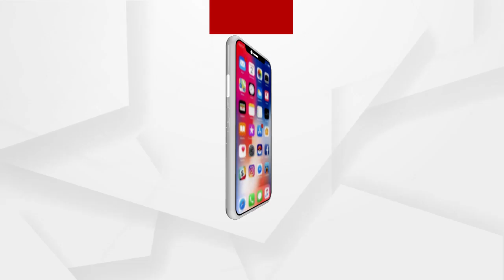କୋଟପାଡରେ ପିକଅପ ଭ୍ୟାନ ଓଲଟି 12 ମୃତ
କୋରାପୁଟ କୋଟପାଡରେ ପିକଅପ ଭ୍ୟାନ ଓଲଟି 12 ମୃତ. ଦଶାହ କାମ ସାରି ଫେରୁଥିବା ବେଳେ ଘଟିଛି ଏଭିଳି ମର୍ମଦୁନ୍ତ ଦୁର୍ଘଟଣା...